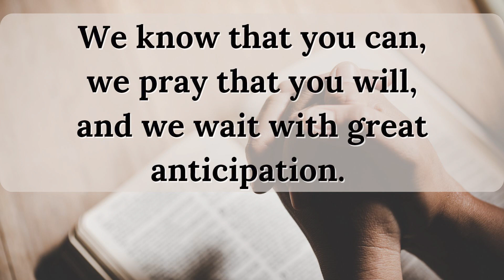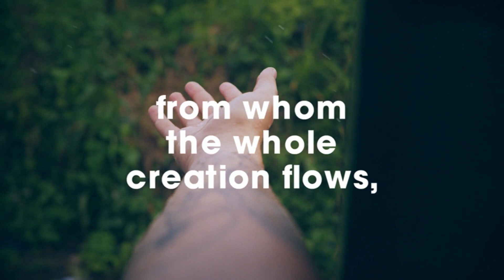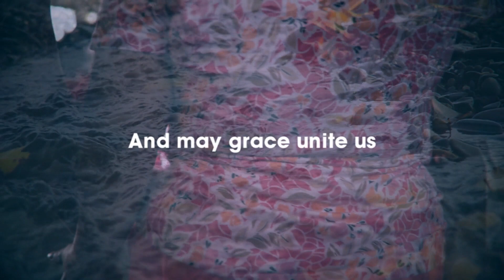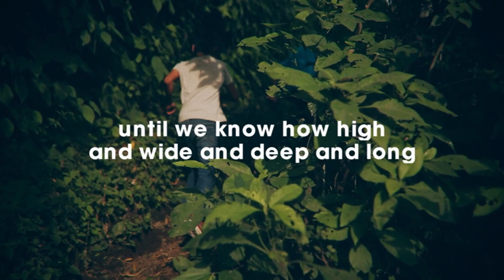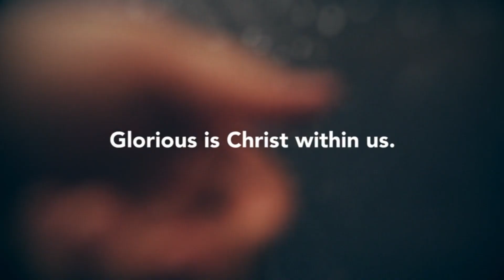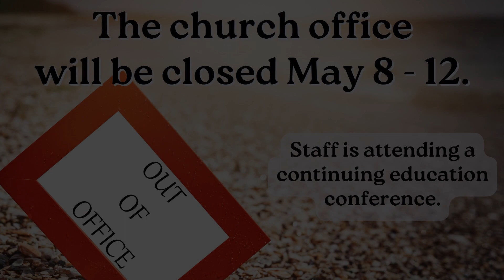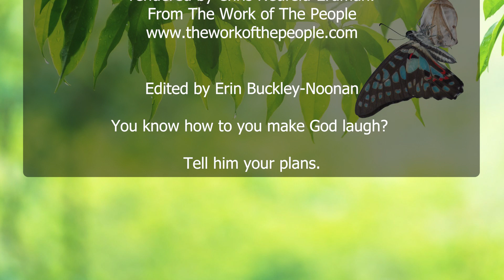Worship Service for May 7, 2023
Bend Church - United Methodist (First United Methodist Church)

Transitional music: “Open Me” written by Rev. Elaine B. Kirkland

Scripture reading: Gafney, Wilda . A Women's Lectionary for the Whole Church (p. 310). Church Publishing Incorporated. Kindle Edition.

Video: “We Bow Before the One”
Saint Paul's Prayer from Ephesians 3.14-21 rendered by Chris Neufeld-Erdman.
From The Work of The People